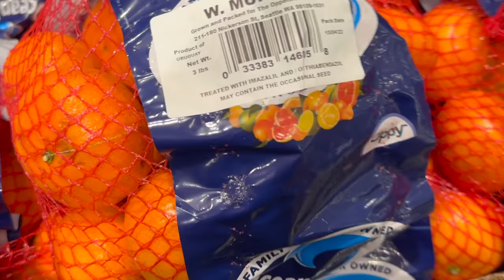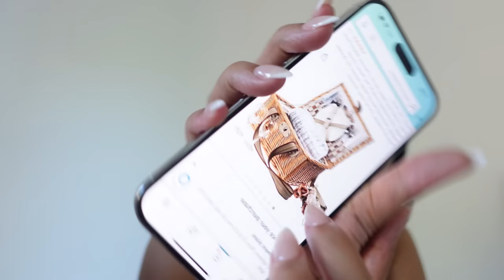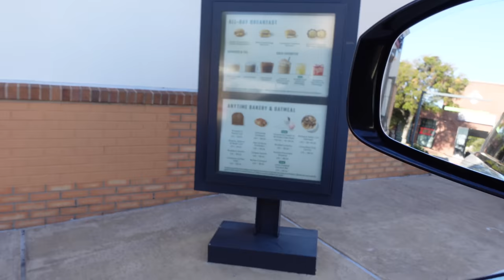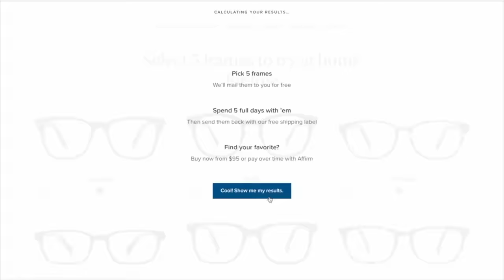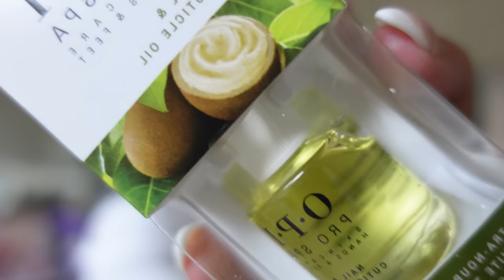WEEKLY VLOG|IN CASE YOUR WONDERING+CAMPING AT HOME+SEPHORA SALE MUST HAVES+AMAZON HAUL+CHEMICAL PEEL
Try 5 pairs of glasses at home for free Home Try-Ons are only offered in the US. No International shipping.
SEPHORA ITEMS
Drunk Elephant TLC babyfacial
Chanel moisturizing body lotion
Nécessaire The body exfoliator
Nécessaire The body wash
Olaplex hair treatment set
Jo Malone London Candle
Sol de Janerio Collagen Body Cream
Touchland Power Mist Hand Sanitizer
Fenty Skin Whipped oil body cream
Fenty Skin Body scrub
Fenty Skin Intensive Hand Mask
Kaylali Vanilla travel spray
The inkey list oat balm cleanser
Summer Friday shimmering body oil
Summer Fridays lip balm
Summer Fridays Sunscreen
AMAZAON HAUL
Picnic blanket
Picnic basket
Matcha starter Kit
Kids Teepee tent
Glass straws with flower
Inflatable Kids mattress
Sherpa round fur chairs
Disposable foot sock
Silicone Bips
Saltair body wash (santal bloom)
Bamboo baby Pajamas
Aesthetic highlighters
Square cups
Cremo palo santos ( le labo santal dupe)
Aesthetic Pens
Heart Ice molds
Rippled Vintage glass set
Pots and Pan set
Mini ice silicone ice molds
Large silicone ice molds
Flat water bottle
Otter box
Lux Unfiltered Exfloiating body polish
Nugget Ice mold tray
Squatty potty
Lux unfiltered shower oil
Two in one cup
Air tag holder
flamless candle
Long sleeve baby bib
High frequency wand
Coffee syrup dispenser
volumizing lip balm
Nespresso Machine
Acrylic shower organizer
Salt and stone body wash
Gauze facial mask
Menu covers
Clean skin club towels
Lux Unfiltered face tanner drops
Salad spinner
Wine Decanter
Air tags
Stanley cup